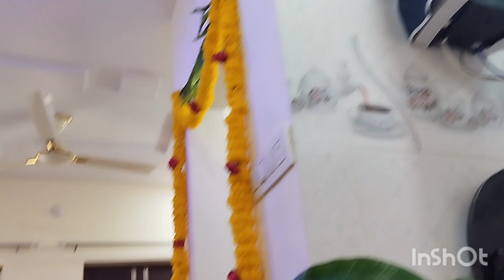gruha pravesam. part 2